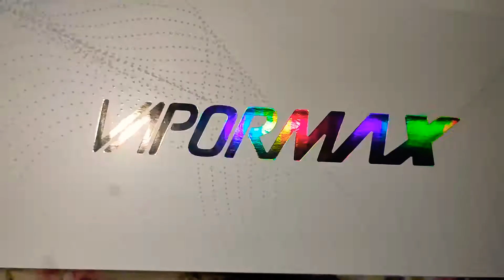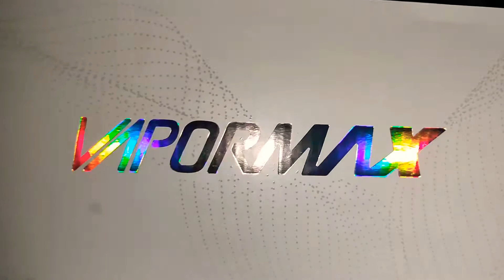Nike Air Vapormax 2019 AR6631 401